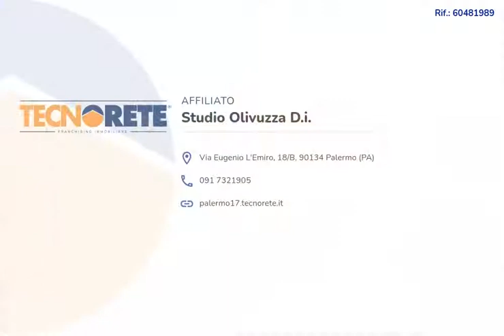6 VANI- PIAZZA PRINCIPE DI CAMPOREALE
E' ideale per chi vuole ricreare una casa di riposo o alloggio per anziani oppure uno studio associato.